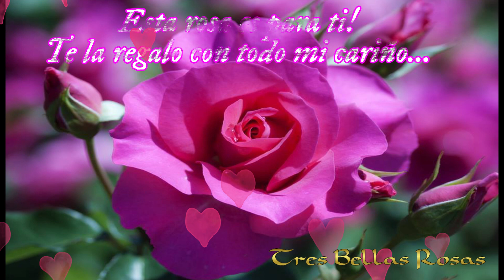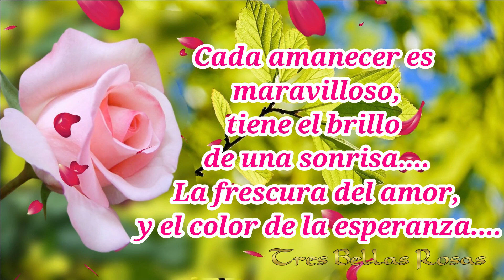Te deseo Feliz Viernes 💝 , que tengas un lindo día con mucho amor 💝🌹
Te deseo un lindo día con mucho amor 💝
Feliz Viernes💝🌹
Con serenidad,
Paz, mucha luz
y sonrisas...
 Llega el Fin de semana
 pon buena onda a tu día...😘🌹🌹🌹💝